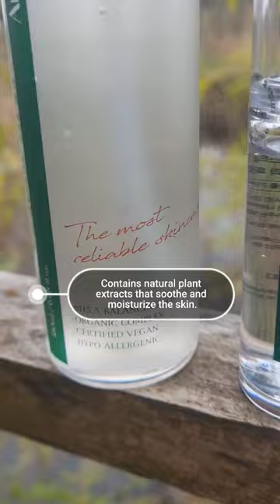Contains Natural Plant Extracts